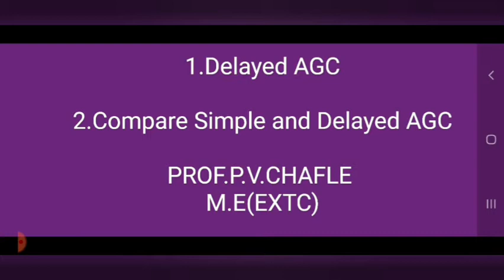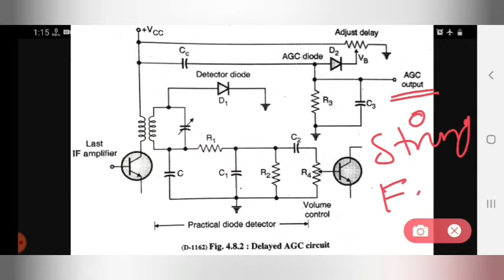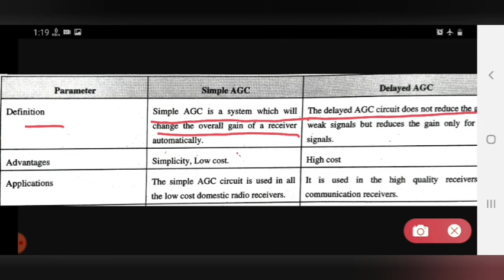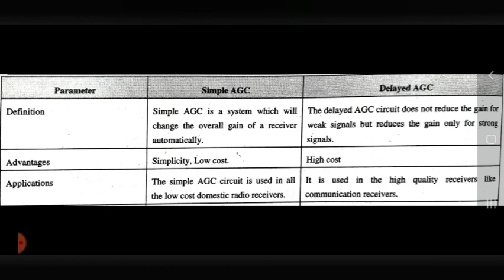Delayed AGC | Compare Simple and Delayed AGC | LECTURE 49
1) Delayed AGC
2) Compare Simple and Delayed AGC